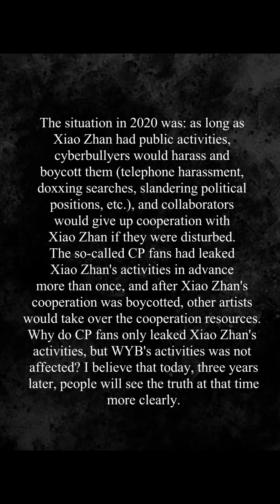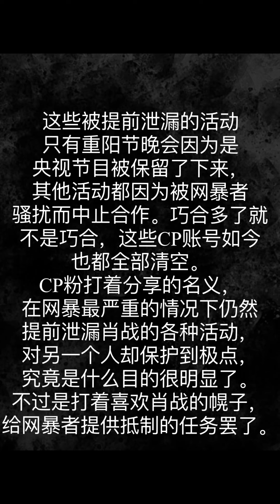肖战#xiaozhan XiaoZhan& 2020年的一些真相Some truths about 2020